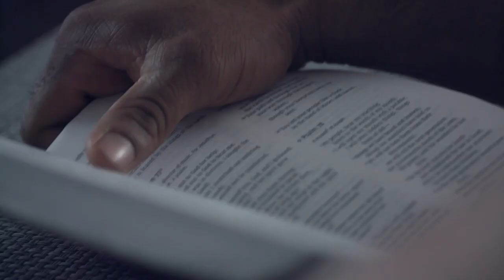First Lady 2: Maria's Revenge [Official Trailer '20]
Maria takes her search for vengeance deeper in the follow-up to First Lady. Watch First Lady 2: Maria's Revenge now for free: